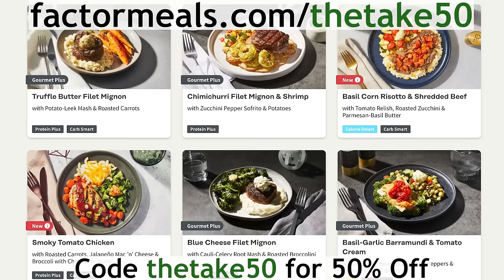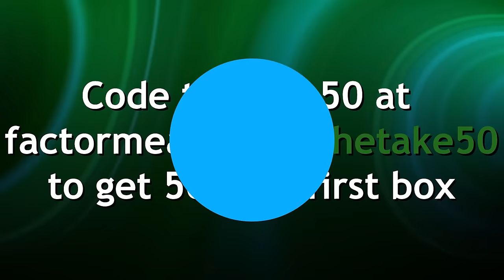Frasier's Niles Crane: Weird, Hilarious, And... Surprisingly Relatable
Frasier might have been the titular character of the hit sitcom, but Niles was clearly the star of the show. Let’s take a look at what made him so hilarious (and lowkey relatable) and unpack why he provided such an important balance to the show!

CHAPTERS
00:00 Frasier's funniest character is...
00:29 What made Niles so funny
05:32 Factor
06:34 Nile's arc & growth
12:31 Why Niles exited the story

CREDITS
Executive Producers: Debra Minoff & Susannah McCullough
Chief Creative Director: Susannah McCullough
Associate Producer: Tyler Allen
Writer: Jessica Babineaux
Narrator: Jessica Babineaux
Video Editor: Tyler Allen